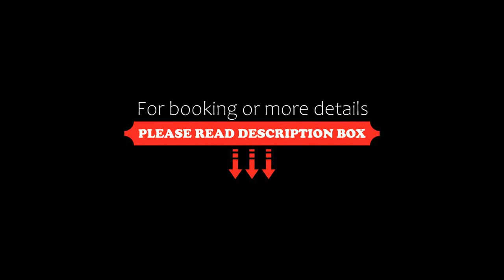Airone Bianco Residence Village, Lido delle Nazioni, Italy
About Property:
Less than a 5-minute drive from the sea, Airone Bianco Residence Village is in Lido Delle Nazioni. It offers an outdoor swimming pool, a free shuttle service to/from the beach, and free Wi-Fi.
Guests have a free parasol and sun lounger at the private beach Bagno Oasi. In summer entertainment staff is provided both on site and at the beach.
All air conditioned, the apartments feature a flat-screen TV, a ...
Property Type: Hotel
Address: Via Generale dalla Chiesa 1, 44022 Lido delle Nazioni, Italy
Searching For
1. Airone Bianco Residence Village - Lido delle Nazioni - Italy
2. Airone Bianco Residence Village - Lido delle Nazioni - Italy Address
3. Airone Bianco Residence Village - Lido delle Nazioni - Italy Rooms
4. Airone Bianco Residence Village - Lido delle Nazioni - Italy Amenities
5. Airone Bianco Residence Village - Lido delle Nazioni - Italy Offers and Deals
Audio Credit:
Track Title: Reasons To Hope
Artist: Reed Mathis